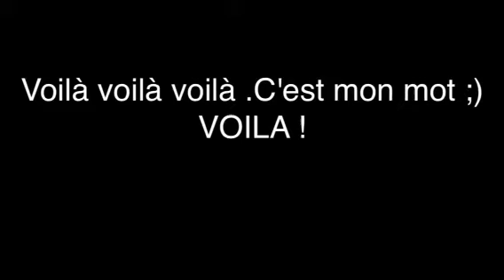Comment eclaircir ses cheveux avec du miel, de l'huile d'olive, masque maison qui marche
OUI il est possible d'éclaircir ses cheveux à la maison avec des produits faciles à trouver et qui ne coutent pas un bras. La preuve . J'ai regardé plein de blogs pour trouver des recettes et fabriquer du coup ma propre recette maison. Je suis partie avec des produits marque DIA pour jouer le jeu. Dans ma vidéo vous verrez exactement le résultat et je suis satisfaite sur l'état de mes cheveux qui sont magnifiques. Ils sont réparés au passage et juste pour ça je suis devenue une grande adepte. IL vous faut selon la longueur de vos cheveux . 1 cuillère de miel, 1 culière d'huile d'olive, un peu de Cannelle, 1 cuillère a soupe de citron et une cuillère a soupe de shampoing. J'ai pris un shampoing déjà éclaircissant type camomille and co. . Vous mélangez et vous posez sur vos cheveux, pour moi sec. Je n'avais pas assez de produit du coup j'ai refait la même dose sans huile d'olive. J'ai mis tout ça au chaud sous une serviette. Après 1h je rince. Ca colle pas mal, mais ça sent bon. je fais un shampoing et un après shpg. Je sèche. Je vois déjà le résultat. Ils sont bien éclairci je suis bluffée pour une première fois. Ils sont d'une douceur, souple. Je suis fan ! je vais tester d'autres astuces. J'adore et je pense que c'est parfait pour les personnes qui ont des mèches et qui veulent casser l'effet zèbre et pour l'effet racine . Une super astuce, merci aux bloggeuses qui m'ont inspirées et à mon chéri qui n'était pas là pour me voir hier soir avec ma choucroute sur la tête.